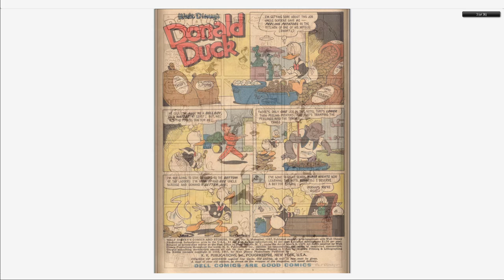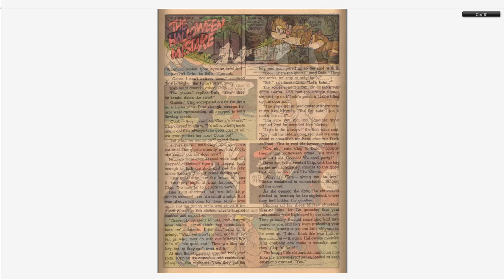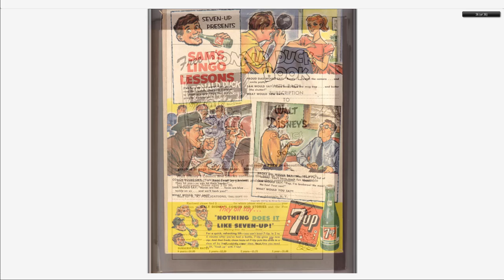Walt Disney's Comics And Stories 206 Dell